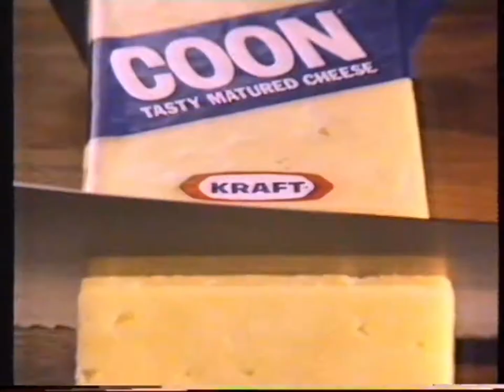Coon Cheese (Elderly Microwave, Gas BBQ) - 1985 Australian TV Commercial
Recorded during a broadcast of the film "On Golden Pond" from ATN-7 Sydney on Sunday 24 February 1985 at 8:30pm